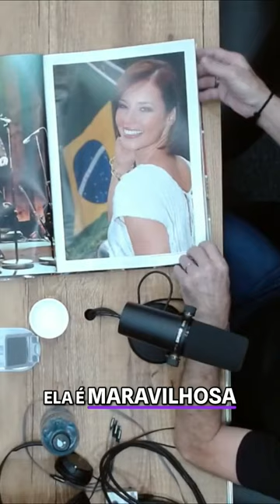Participação do @joaopassosfotografo - FOTÓGRAFO PROFISSIONAL no CUTUCAST!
O CUTUCAST é um PODCAST de ENTREVISTAS variadas, falando com Celebridades, Influencers, Famosos, enfim, pessoas que fazem a diferença no nicho onde atuam, temos episódios às 20H AO VIVO no YouTube, e esse CORTE tem a Participação de: @joaopassosfotografo, confira o papo completo no link da BIO.